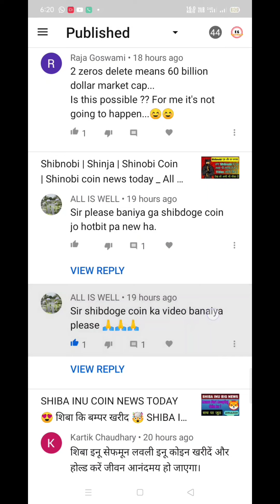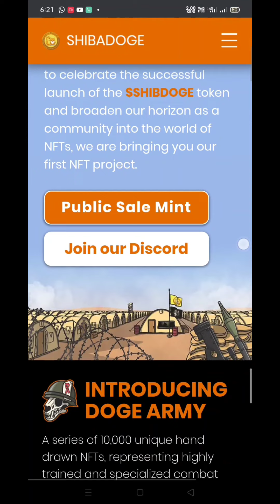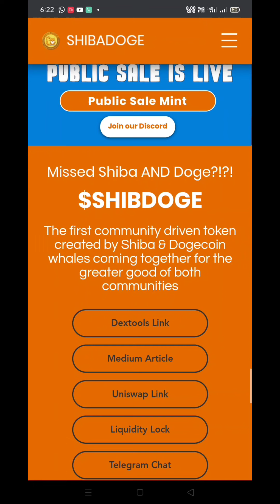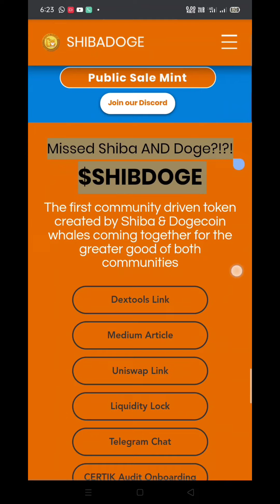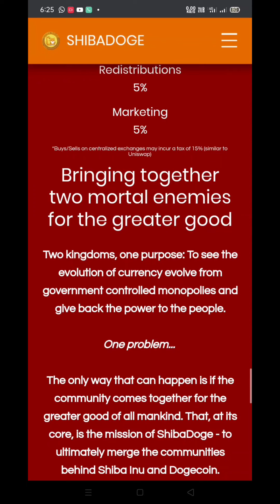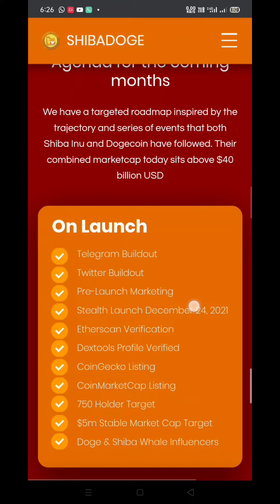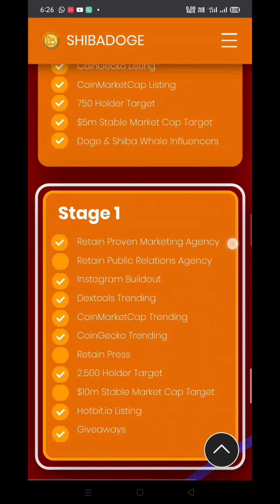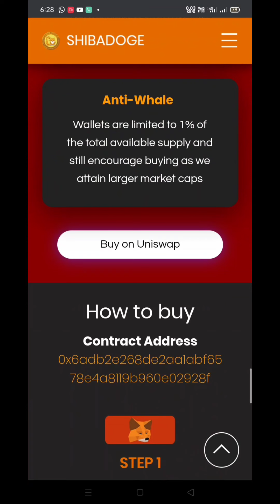shibdoge Coin Full Review || Crypto News Today || Crypto Updates Today || All Ethical Gyan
We Will Give You Top News About Shibdoge coin new coin lanch and will see full information about this coin so keep subscribing and like and share the video as much as you can

Invest at your own risk and  that I am not a financial advisor. Any money you put into the Crypto market can be lost, only invest money that you are willing to lose and consult an advisor before doing so. Please be careful when investing! I am not liable for any losses based on statements I make on YouTube or any other platforms, please seek professional help before investing into the market.  This video is for Knowledge purposes ONLY!

1. shiba crypto price prediction 2021
2. shiba inu coin news today
3. shiba crypto news hindi
4. shiba inu latest news hindi
5. shiba inu latest update
6. shiba inu coin latest update
7. shiba inu news today
8. shiba inu coin prediction
9. shiba inu coin news today hindi
10. shiba inu coin hindi
11. shiba inu coin live
12. shiba inu latest news in hindi
13. shiba inu latest news today
14. shiba inu latest update